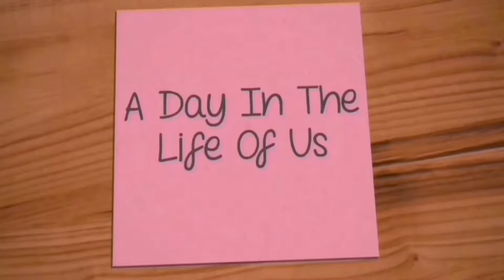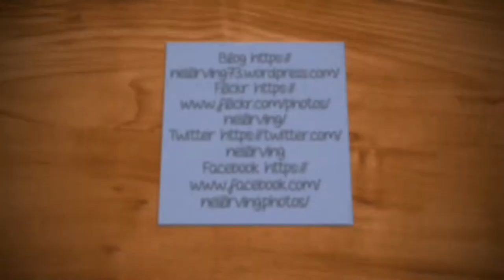We Posed With Eric Morecombe, Vlog 28.08.19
5th day of our holiday,, we met Eric Morecombe in Morecombe